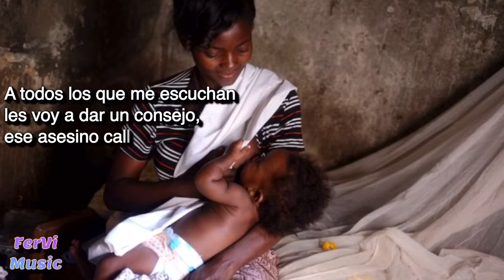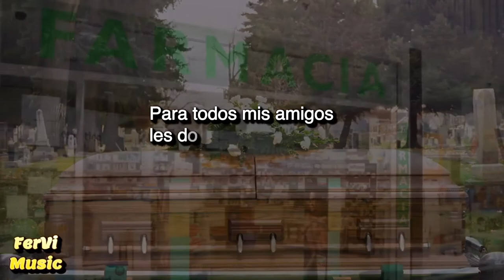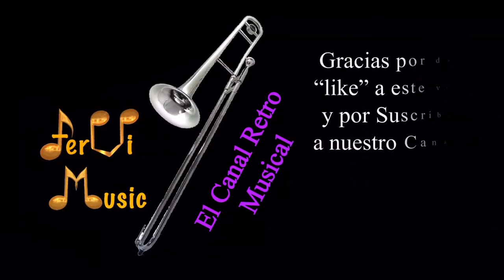Francisco Gutiérrez y Su Conjunto Lucero/“La Tentadera”/Autor: José Luis Serna